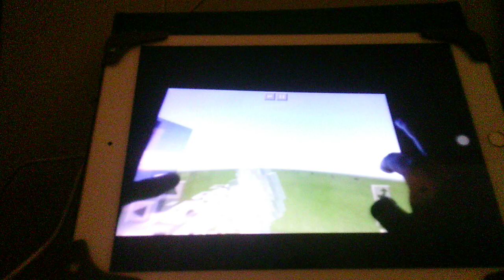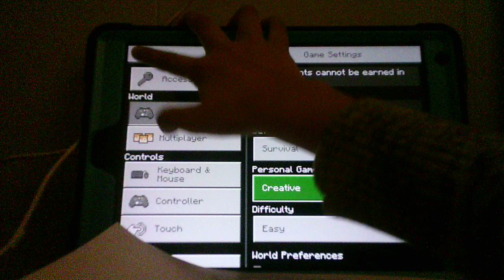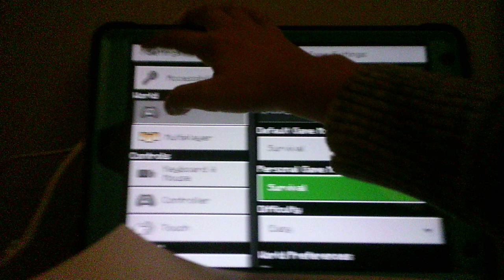Minecraft: The Spooky Dark Mansion Part 2